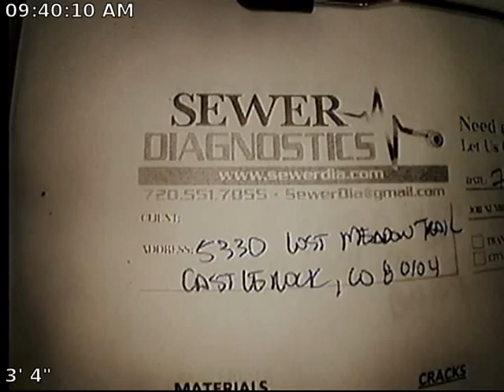Lost Meadow Sewer